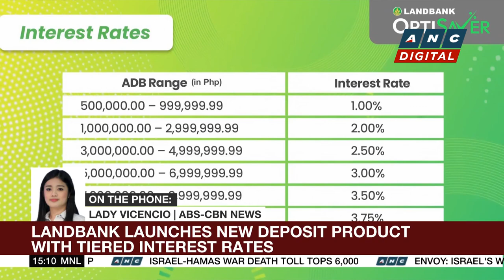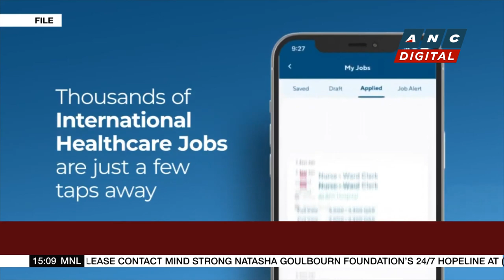DITO CME executes subscription deal with Summit telco | ANC